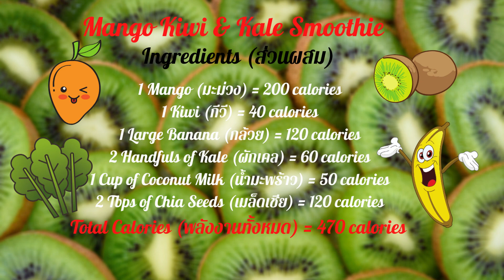Mango Kiwi Kale Smoothie / Pre-Workout / Weight Loss น้ำผักผลไม้ปั่น ควบคุมน้ำหนัก ชะลอความแก่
Today I would like to show you one of the favorite pre-workout smoothies, Mango Kiwi Kale Smoothie. I put KALE in this green smoothie because of high benefits as SUPERFOOD. This recipe doesn’t increase weight because it contains less than 500 calories. Normally, I drink a smoothie before workout, so I exercise longer than 1 hour.
This smoothie taste amazing. It doesn’t have the earthy green taste of KALE at all. It is high in nutrition. Its ingredients help weight loss and rich in antioxidant that slows down aging.

วันนี้ลาล่าจะมาโชว์การทำน้ำผักผลไม้ปั่น สำหรับดื่มก่อนออกกำลังกาย คือ น้ำมะม่วงกีวีเคลปั่น ลาล่าเลือกผักเคล หนึ่งใน SUPERFOOD เพราะมีประโยชน์สูงมาก สูตรนี้ให้พลังงาน 500 แคลอรี่ ไม่อ้วนแน่นอน ปกติลาล่าจะดื่มก่อนออกกำลังกาย จะได้มีแรงนานกว่า 1 ชั่วโมง สูตรนี้อร่อยสุดๆ ไม่มีกลิ่นเหม็นเขียวของผักเคลเลย มีคุณค่าทางอาหารสูงมาก สูตรนี้ช่วยลดความอ้วนและชะลอความแก่ เพราะมีสารอนุมูลอิสระสูง ลองทำดูนะคะ รับรองจะติดใจ